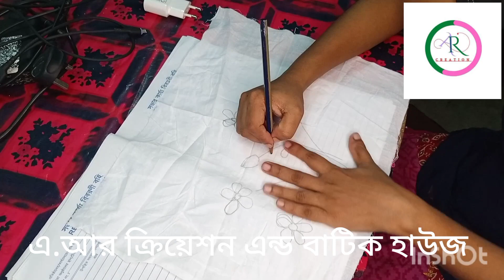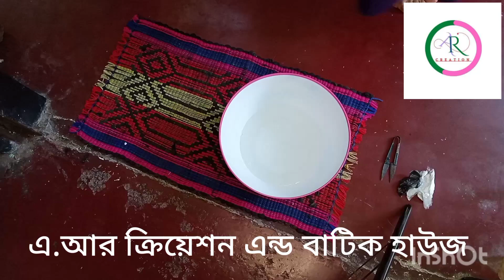তুলি বাটিক করার সহজ ও সঠিক নিয়ম।।Simple and correct rules for tuli batik.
একটি কাপড়ে ডিজাইন অংকন করে সেটাকে লবন পানি দিয়ে ভিজিয়ে নিব।হালকা শুকিয়ে নিব।

ফাইন গাম গুলিয়ে প্রুশিয়ান রং দিয়ে পেইন্ট করব।
শুকিয়ে ধুয়ে নিব।

মোম মিশ্রন:- সাদা মোম চুলতে দিব।।গলে গেলে মধু মোম দিব।নারা চারা করব।।সম্পূর্ন গলে গেলে রজন দিব।
রজন আঠা জাতীয় তাই অনবরত নারতে থাকব।

গলে গেলে এবার পেইন্টের উপর মোমের আবরন দিব তুলির সাহায্যে।

গরম পানি নিব।।কষ্টিক দিব,রং দিব তারপর হাইড্রোস দিব।।হালকা গরম অবস্থায় রং করব।।রং করে ধুয়ে নিব।

মোম ছারানোর নিয়ম:- গরম পানিতে সাবান কুচো দিব।নেরে নিব।
কাপড় টি দিব।।নারাচারা করব।মোম ছারিয়ে গেলে ধুয়ে শুকিয়ে মাড় দিব।

মোম-বাটিক
মোম ছারানোর নিয়ম।
মোম বাটিককরার নিয়ম